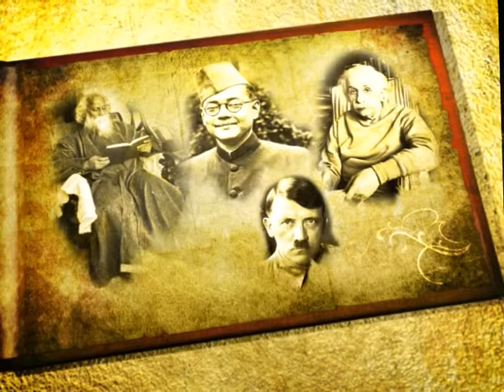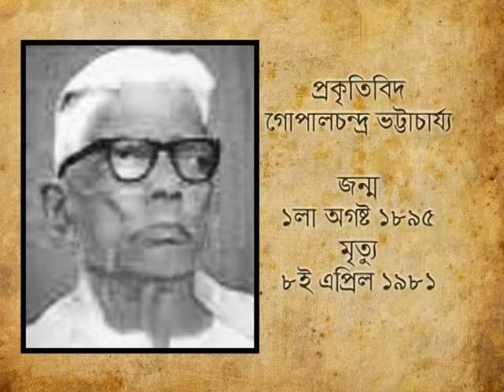Swarane Barane 1st August